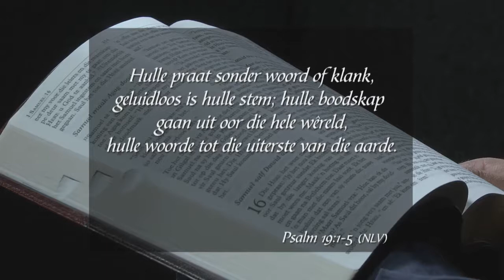9 Februarie 2018, Vrydag - Week 88 - Formasiereis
Preekreeks: Uit die Hart
Oordenkings: Skoonheid van die hart
Prediker: Jacques Bornman